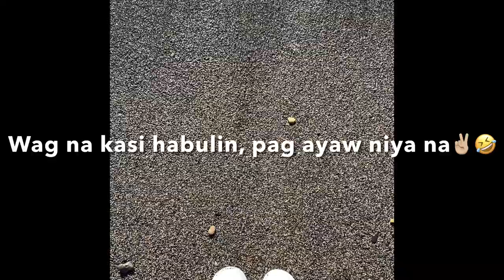KILLINEY BEACH ONE OF BEST BEACH IN IRELAND | DUBLIN BEACH | KHORIE BISDAK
This beach is so beautiful and for sure you only not enjoy the water but the view is incredible.